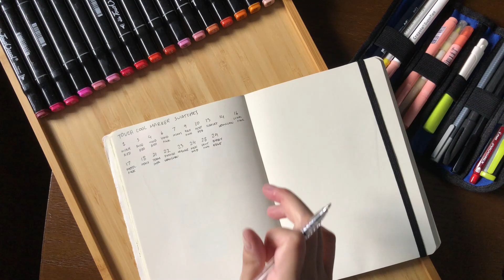✨ Testing & Swatching Touch Cool Markers ✨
Trying out my new Touch Cool markers, I'm definitely not used to these kinds of videos though...